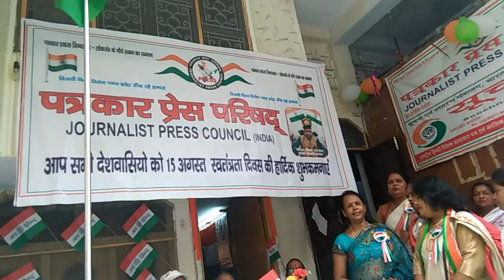Patrakar press parishad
15 Aug 2017 programme up